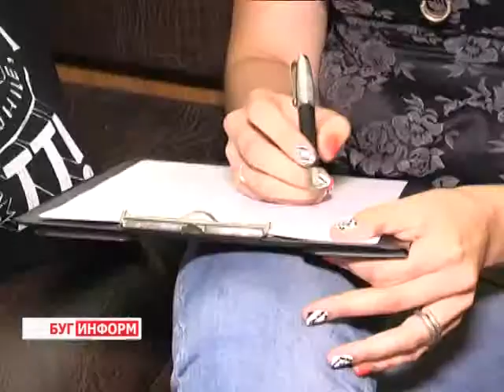2014-08-15 г. Брест Телекомпания Буг-ТВ. Начало конкурсного отбора «Поющие города» на Брестчине.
Проект телеканала СТВ уже не в первый в поисках новых талантливых вокалистов Синеокой, готовых показать себя на всю страну в финале масштабного конкурса «Поющие города». В прошлом году общее количество населённых пунктов составило 42, в этом 62. Популярность шоу, как видите, растёт. Причина тому - постоянные изменения в организации проведения мероприятия и приглашении новых звёзд, которые выступают главными учителями и судьями. Таким образом, проект с каждым сезоном имеет всё больше и больше  зрителей, полюбивших и внимательно следящих за песенным конкурсом.
Не за горами и 3 сезон известного шоу. Предкастинги по Беларуси уже   стартовали. Отбор участников начался с Полоцка, Новополоцка и Глубокого 4 августа. В Брестской области коллектив судей- профессионалов следил за выступлениями вокалистов и вокальных ансамблей  с 11 числа, 14 го кастинг прошёл в самом областном центре.